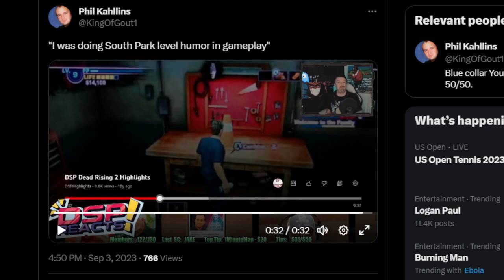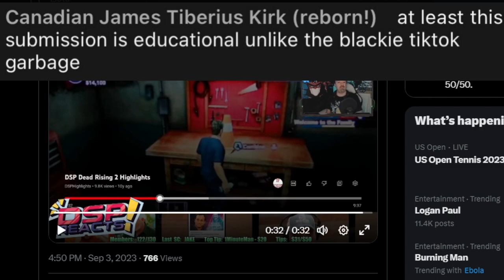DSP Cries It- It Was Okay To Be Overly Racist In 2010!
DSP and his retconning his history is... something to witness.